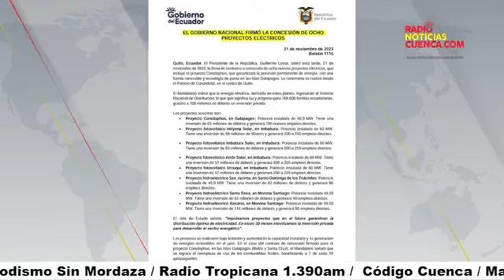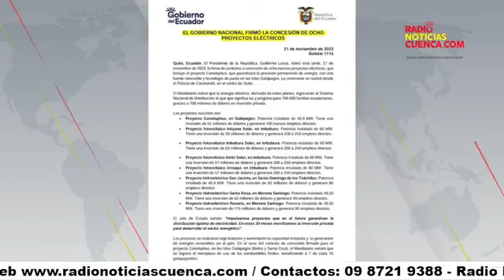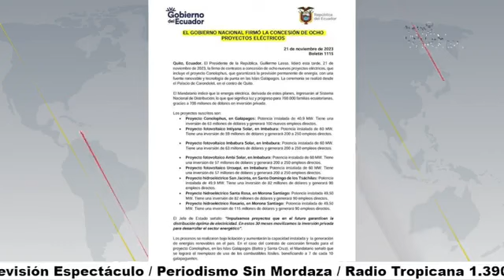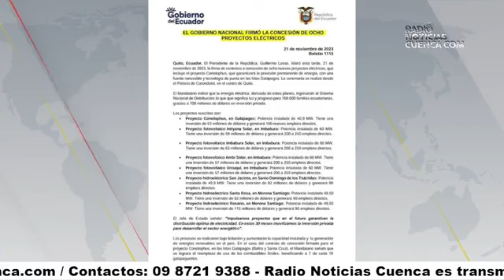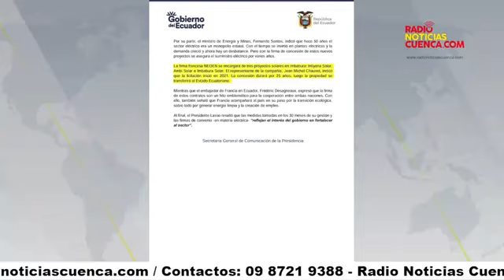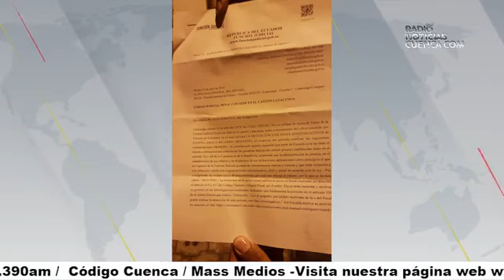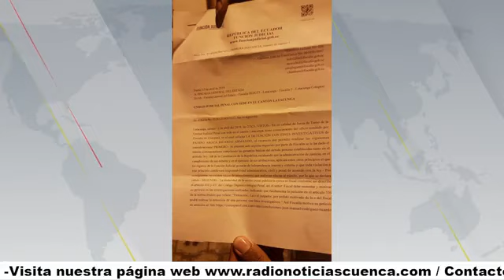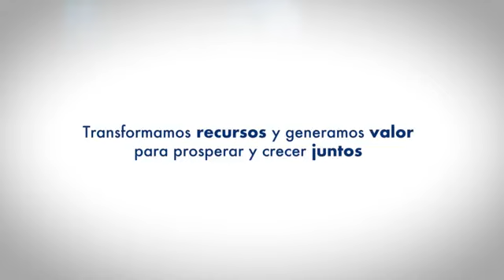📟🎤𝗖𝗢𝗠𝗘𝗡𝗧𝗔𝗥𝗜𝗢𝗦 𝗖𝗢𝗡 𝗞𝗟𝗘𝗕𝗘𝗥 𝗣𝗜𝗡𝗢𝗦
𝗜𝗡𝗩𝗜𝗧𝗔𝗗𝗔: 𝗖𝗔𝗥𝗢𝗟𝗔 𝗥Í𝗢𝗦 -   𝗗𝗜𝗥𝗘𝗖𝗧𝗢𝗥𝗔 𝗗𝗘 𝗖𝗢𝗠𝗨𝗡𝗜𝗖𝗔𝗖𝗜𝗢𝗡𝗘𝗦 𝗬 𝗥𝗘𝗟𝗔𝗖𝗜𝗢𝗡𝗘𝗦 𝗣Ú𝗕𝗟𝗜𝗖𝗔𝗦 𝗗𝗘 𝗗𝗨𝗡𝗗𝗘𝗘 𝗣𝗥𝗘𝗖𝗜𝗢𝗨𝗦 𝗠𝗘𝗧𝗔𝗟𝗦